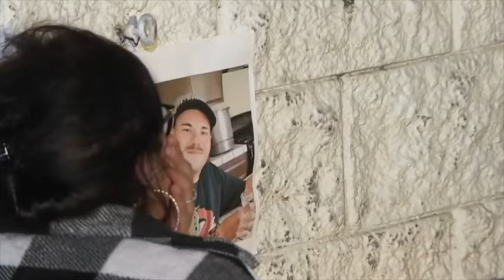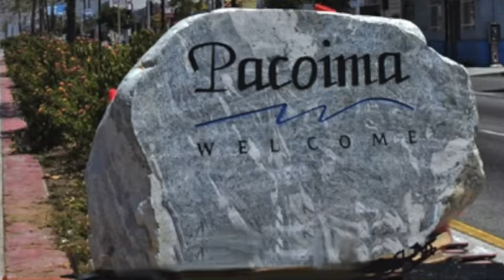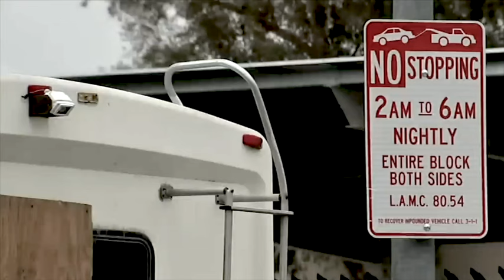THE BUM WHO BECAME A SPEED BUMP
Right before the stroke of midnight on Friday, January 12, a young homeless Hispanic man attempted to cross San Fernando Road in a dilapidated and unincorporated sector of Los Angeles County called Pacoima. It would be the last street he ever tried to cross.